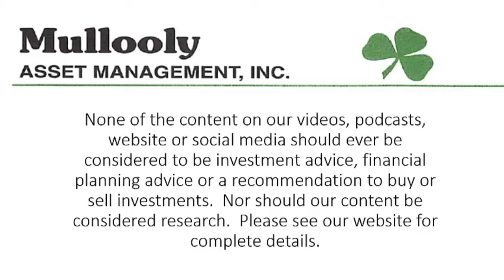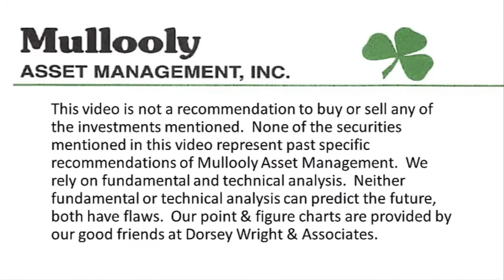The Fed Cuts Rates, And...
In this episode, Tom addresses the "surprise" interest rate cut from The Fed yesterday, and what it could mean for the economy and your investment decisions.